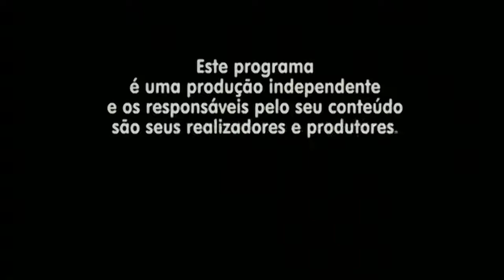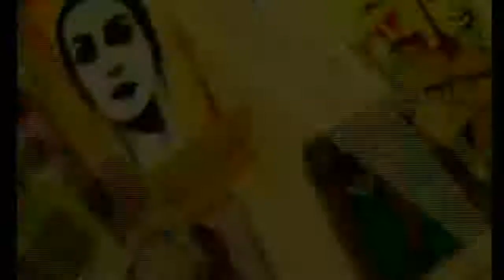Bem Cultural entrevista Bolinho, Vitinho e Fox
Programa Bem Cultural, da TV Vila Imperial, canal 19 na Tech Cable Direção e apresentação de Catarina Maul. Entrevista do dia 08/01/2019, com Bolinho, Vitinho e Fox